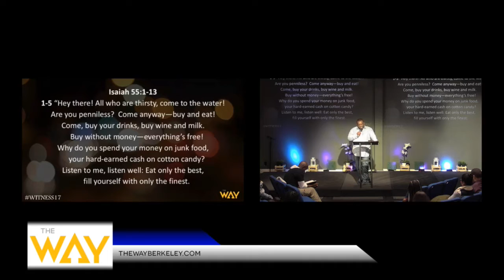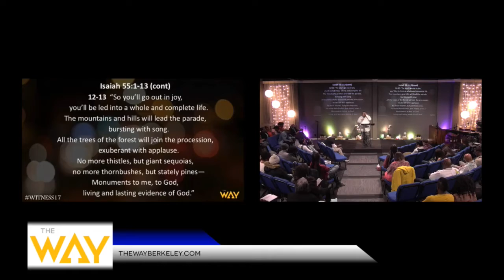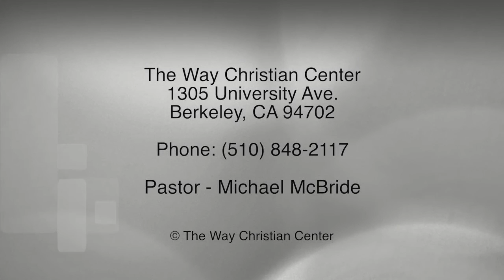Episode 154 - January 8, 2017 - Soul Food